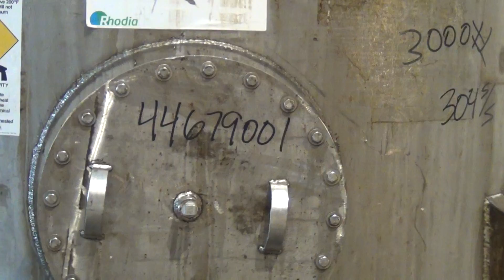Used- Tank, 1800 Gallon, 304 Stainless Steel, Vertical - stock # 44679001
- Used- Tank, 1800 Gallon, 304 Stainless Steel, Vertical. Approximate 84" diameter x 72" straight side, coned top and bottom. (3) Turns of approximate 2" internal pipe coil, no rating. (4) Sidewall baffles. Openings top 12" x 18" oval man way with cover, side 18" man way with cover. Approximate 2-1/2" threaded center bottom outlet. Mounted on (4) carbon steel legs.